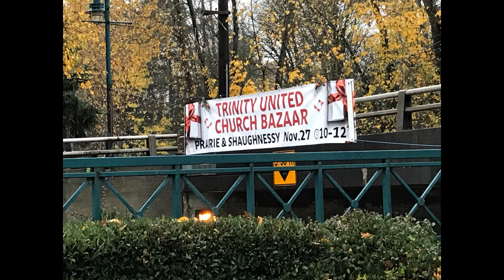Welcome Home Nov 21, 2021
Piano: David Rogers
Pictures: Trinity United Church, PoCo